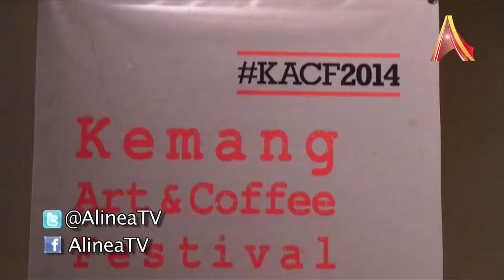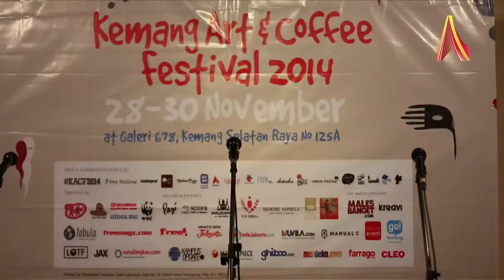Kemang Art & Coffee Festival 2014 #1